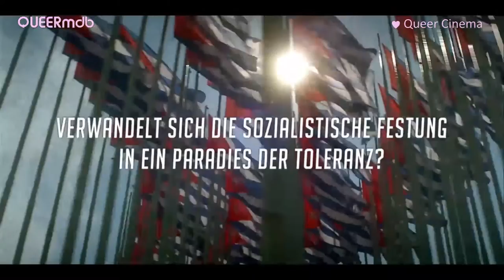Transit Havanna | Film 2016 -- transgender [Full HD Trailer; Transit Havana]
__ TRANSIT HAVANNA_______________
OT: Transit Havana
Dokumentation (Deutschland/Niederlande/Kuba 2016)

Malú Cano Valladeres
Giselle Odette Diógenes Domínguez Rodríguez
Juani Santos Peréz
Mariela Castro
Stan Monstrey
Marlon Buncamper

Regie: Daniel Abma
Drehbuch: Alex Bakker

© Kloos & Co. Medien GmbH/ Witfilm/ Rise and Shine Cinema

[QUEERmdb - nu queer cinema: transgender]